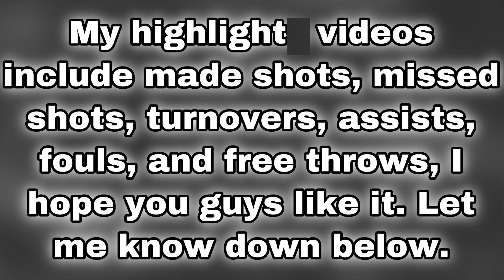Lonzo Ball 12 PTS. Highlights VS Bulls | 3/3/21 | 2020-21 NBA Season | NGJ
I hope you enjoyed the video. It is very much appreciated!

‼️ There is so much work that goes into the videos and  I do not make money from these highlight videos. There might be ads on the videos but the money does not go to me. The link is under this👇🏼